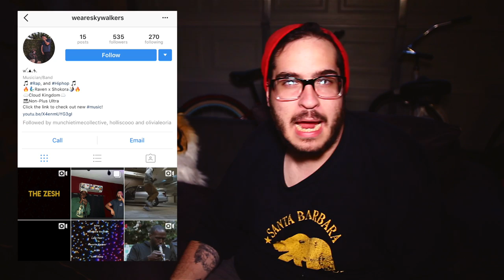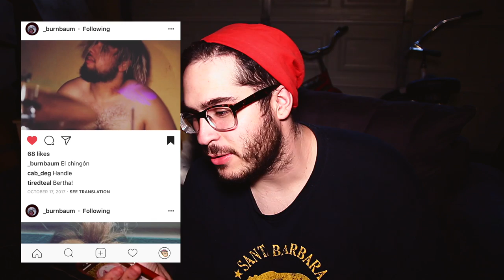HOLLY'S GOODBYE VIDEO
Jose wanted his own video. and this is what happens when you give Jose his own video. JAYY DAWG WTF
Check out all of our friends that let Jose roast them today... NO FEELINGS HURT
STEVIE DONT HAVE NO INSTAGRAM SHE TOO GOOD FOR DAT

This is a production by MunchieTime Collective Inc. All songs and media talked about and/or played is not owned by us, but is allowed by the artists and guests to be played. All podcasts are owned by MunchieTime Collective and are not to be used for any other purpose.